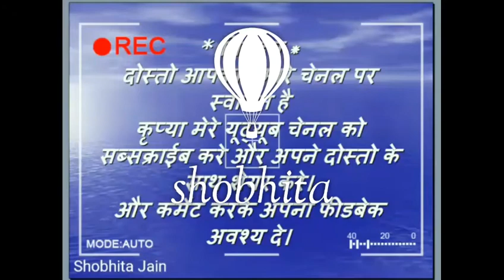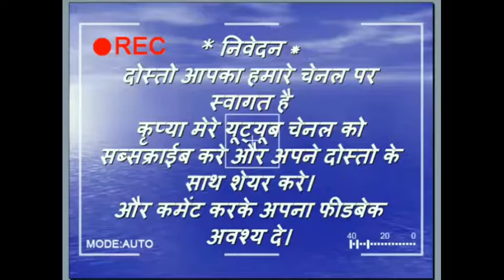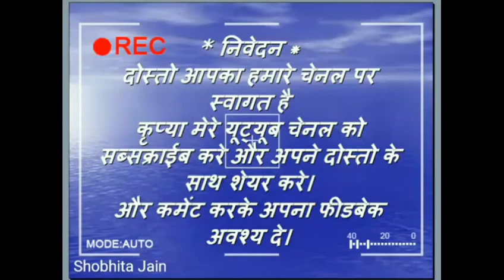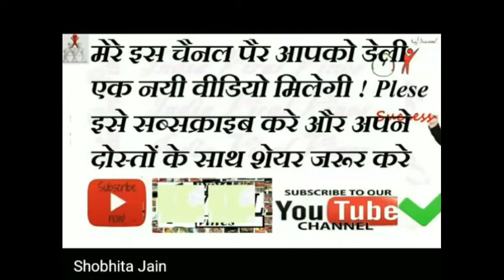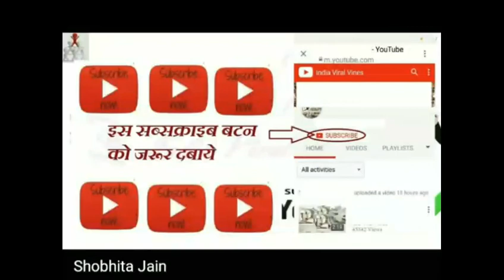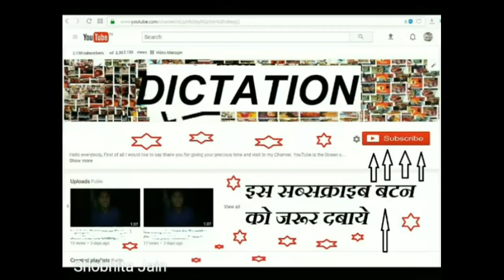40 WPM Hindi Dictation For High Court, SSC, CRPF, Railwasy, LDC Exam Post 52 With Matter Link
40 Words Per Minutes  Hindi Dictation for High Court, SSC, CRPF, Railways, LDC Exam 👌👇

1. Open the app and In Payments Section Click on New.👌👇
2. Enter mobile number of the person to whom you want to send money.👌👇
3. Enter the money you want to send and click on Pay.👌👇
4. You can send maximum 1,00,000 Rs in one day across all UPI Apps and Max 20 Transfer transactions per day. 👌👇

2 After downloading, Install and Open the app.
3 Sign in with your Mobile and Google account.
4 Now Verify your mobile number via OTP.
5 Enter Pin/Pass for your app or you can also choose your mobile pattern.
6 Now Click on Add Bank and verify your details.
7 Done! Your registration is complete. Now you have to do your first transaction to get 50 Rs cashback. You can send 1 Rs to anyone to get the cashback.

hindi dictation,
HINDI Shorthand
Shorthand Hindi
40wpm Hindi dictation,
Hindi dictation 45 wpm,
45 WPM Hindi dictation,
HINDI Shorthand,
Shorthand Hindi,
CPCT,
50 WPM,